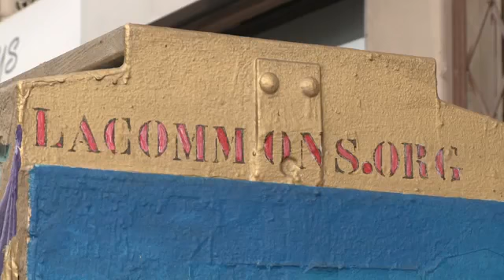LA Commons Refreshes LA with Artful Stories